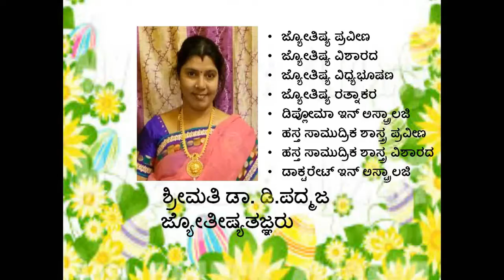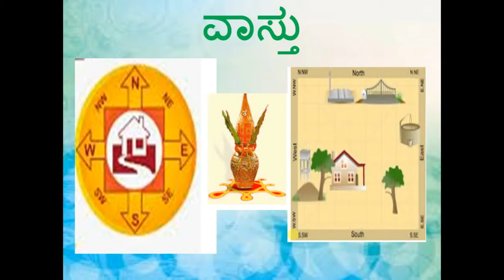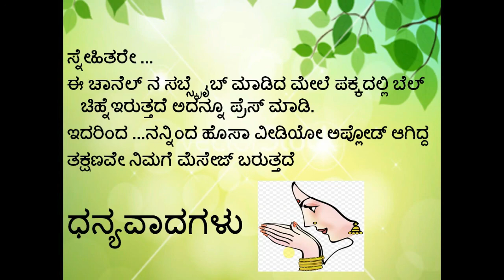Astrology | Vastu | Aarogya | Soundarya Tips Part 122